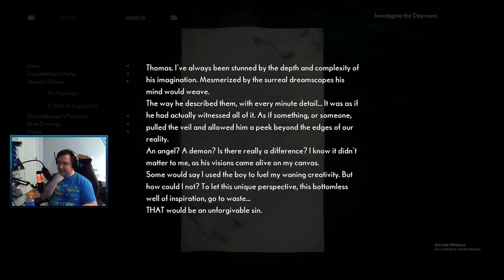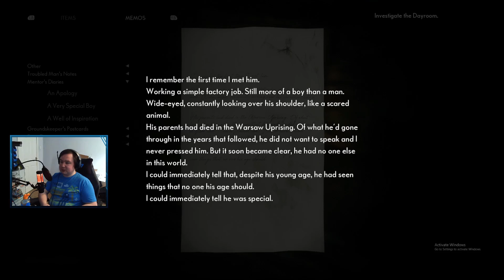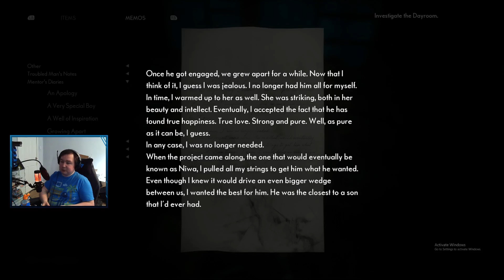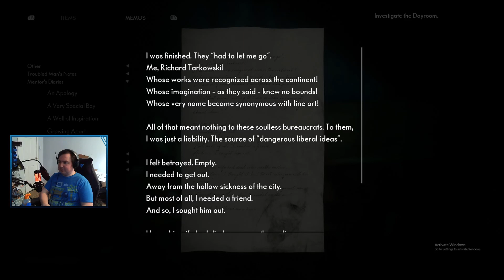The Dayroom - The Medium - Part 4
At Sadness' request, Marianne finally enters the Dayroom, where she learns more about the atrocities behind the Niwa Resort...